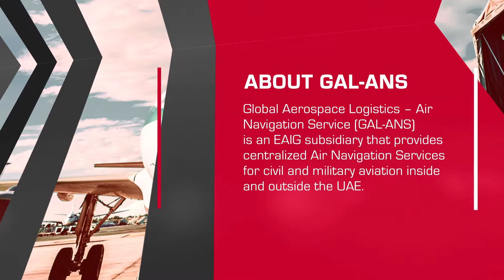01 GAL ANS